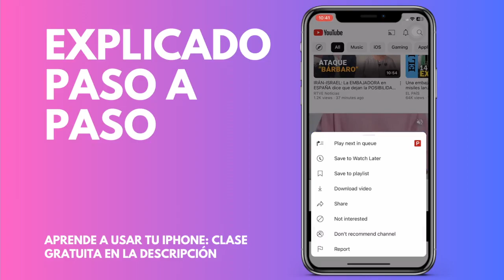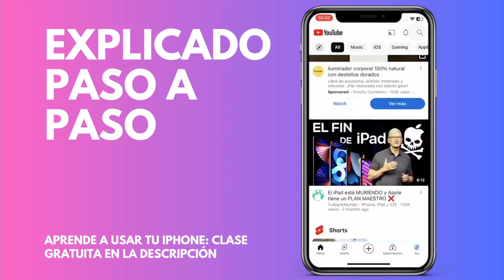Cómo hacer para que no te vuelvan a aparecer videos recomendados de un canal en YouTube